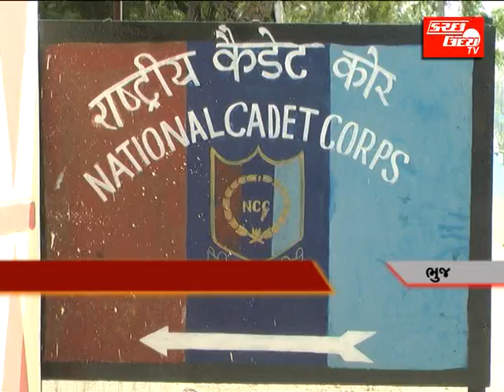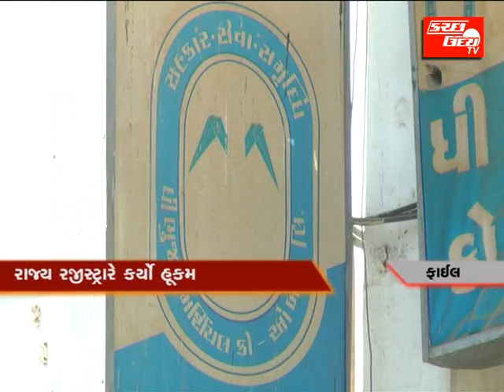KUTCHUDAY NEWS11-05-2013 PART-1